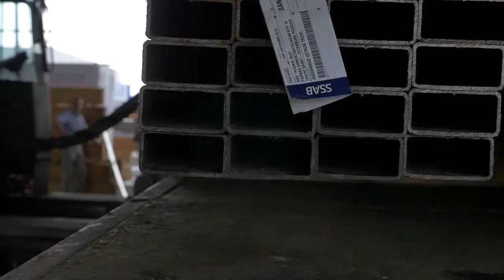Струнные рельсы SkyWay поставка металла, начало производства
СТРОЙ SkyWay - СПАСАЙ ПЛАНЕТУ !!!
После регистрации, сразу пишите мне ! Я расскажу как получить минимальную долю в компании БЕСПЛАТНО просто так за Ваше внимание к проекту SkyWay! А там уже решите, помогать развитию проекта или нет.